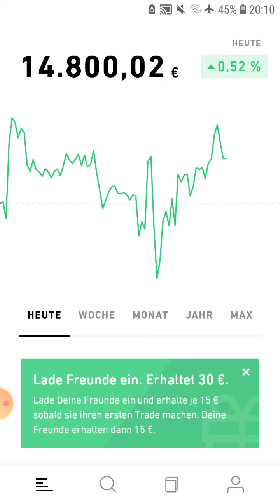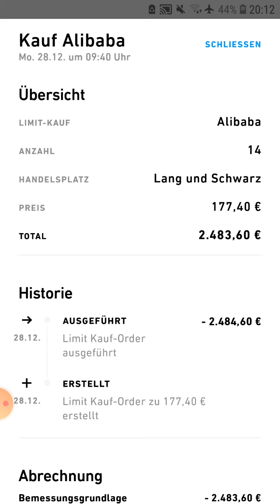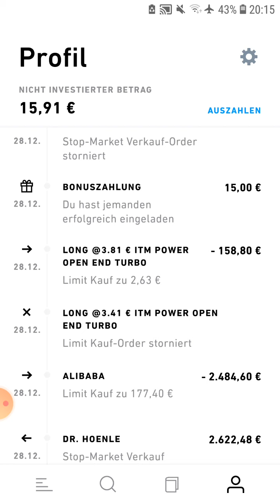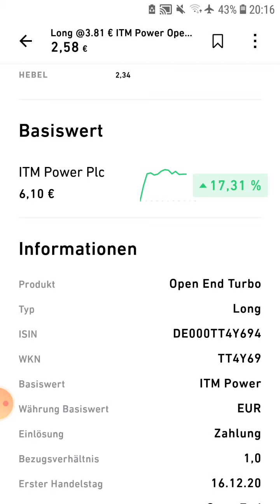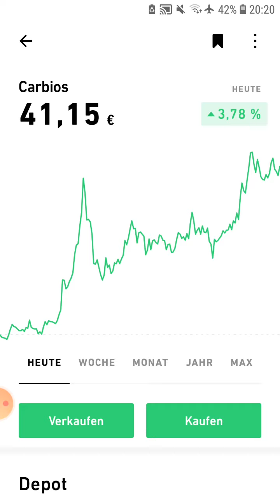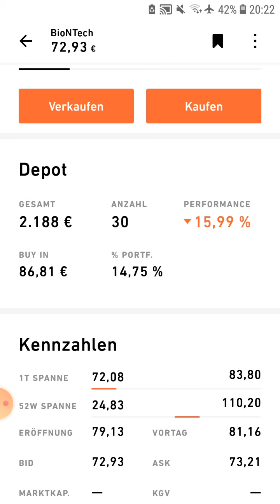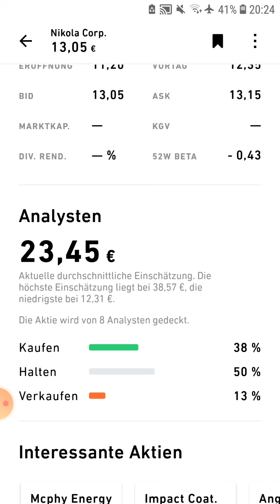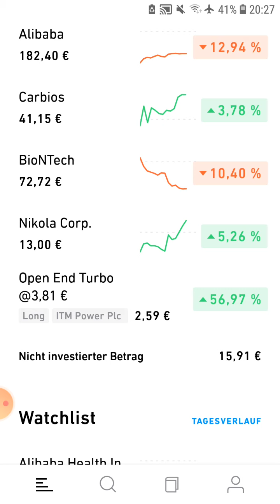+0,78% 💪Trade Republic: BioNTech & Alibaba gehen baden. Nikola und Carbios trumpfen. 1. Derivatkauf.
Folge 13: Depotüberblick (Trade Republic)
--- Erhalte 15€ geschenkt und trade für 1€ (Trade Republic) **
--- Idealer Broker für langfristige Investmens (Comdirect) **
--- Erhalte 5€ geschenkt und investiere ebenso in Bondora **
Diese Bücher haben mir viel geholfen, viel über das Investieren zu lernen!
--- André Kostolany: Die Kunst, über Geld nachzudenken**
--- Benjamin Graham: Intelligent Investieren**
--- Andreas Beaumont: Aktien für Einsteiger 2021**
---Robert T.T. Kiyosaki: Rich Dad Poor Dad **
--- Julian Hosp: Kryptowährungen**
Diese Bücher (Menschen) werden dich ebenso inspirieren!
--- Hans Van Der Loo: Musk Mania: Denken wie Elon Musk**
--- Elon Musk: Wie Elon Musk die Welt verändert - die Biografie**
--- Walter Isaacson: Steve Jobs: Biografie**
--- Brad Stone: Der Allesverkäufer: Jeff Bezos ...**
Wichtige Info: Dies ist keine Anlageberatung! Ich zeige euch lediglich, in was ich investiert bin und teile mit euch meine Gedanken! :-)
Jeder Link, der mit zwei Sternchen [**] versehen ist, führt zu einem Werbelink. D.h. wenn du z.B. über Amazon ein Buch bestellst oder dich bei einem von mir vorgeschlagenen Broker anmeldest, dann erhalte ich eine kleine Provision, die ich nutze, um entstehende Kosten der täglichen Videodrehs zu kompensieren. Für dich selbst entstehen keine zusätzlichen Kosten! Vielen Dank!! :-)